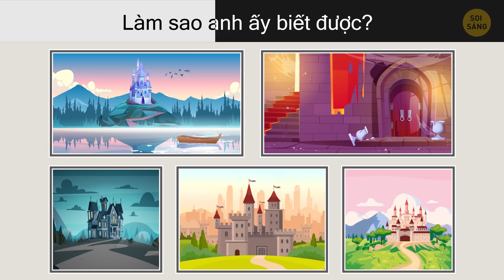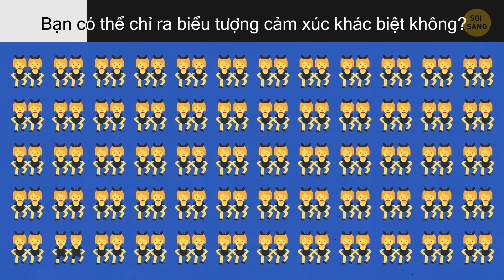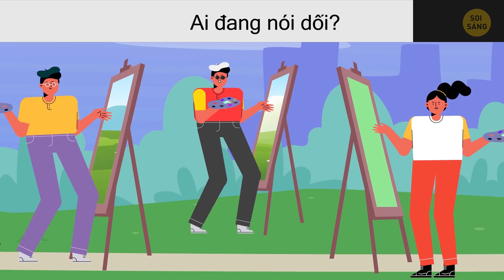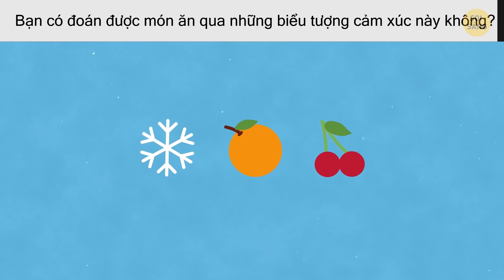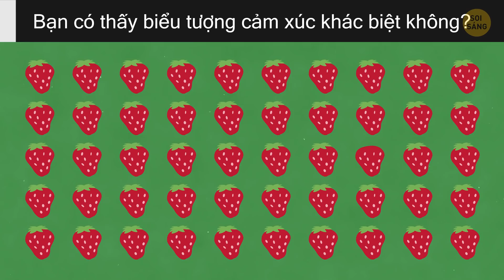Nghệ Thuật Hay Đồ Bỏ Đi? 31 Câu Đố Kiểm Tra Gu Thẩm Mỹ Của Bạn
Các chuyên gia ước tính rằng khoảng 20% ​​các bức tranh thuộc sở hữu của các bảo tàng lớn thực sự là giả. Thật vậy, sự khác biệt giữa tác phẩm gốc và bản sao thường vô cùng nhỏ. Hãy xem liệu bạn có chú ý và nhận ra sự khác biệt đó hay không nhé. Hơn 30 câu đố này sẽ thách thức sự hiểu biết của bạn về nghệ thuật.